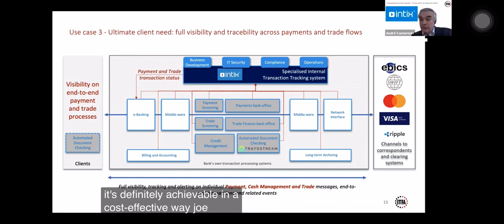RIPPLE just Casually Noted Under Swift. Probably Nothing 🤷‍♂️ cred:Allen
Iso 20022- New Financial System is Coming

Trades are free because it is in a Roth IRA.    Buys and sells are free

Set up a Coinbase account to buy most ISO ASSETS YOU GET $10

Buy the X assets here.    You get $20 FREE for using my referral :    Hi, I'd like to invite you to use Uphold. Create your account and try out one of the easiest and most cost-effective trading experiences.

I am not a financial advisor nor is this financial advice.  I do not work in finance and nor have I ever. Do not invest off of anything that I say before doing your own research.  Never invest more than you are willing to lose.